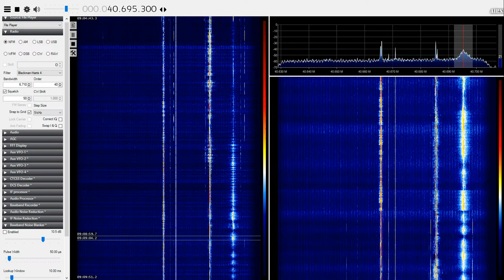40MHz ISM traffic.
Italian users within the 40MHz ISM band, church rebroadcasts are often heard here but someone is obviously a Steely Dan fan. 24th May 2022.